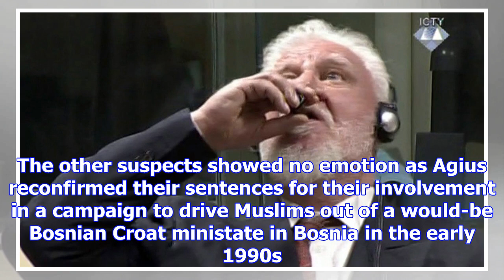Un war crimes convict dies after taking poison in court: report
THE HAGUE, Netherlands — Croatian state TV reported Wednesday that a convicted Croat war criminal ha...